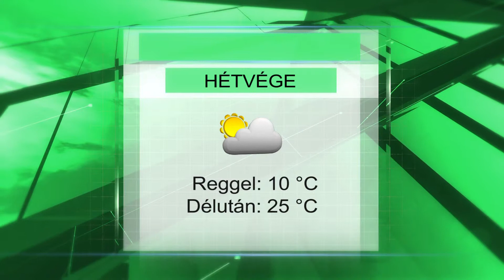Hétvégi időjárás előrejelzés